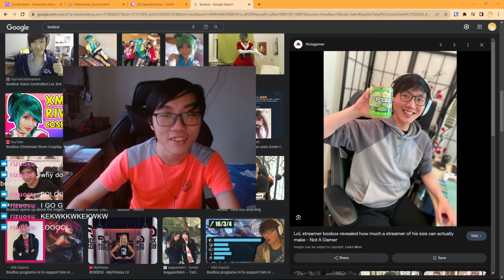TOP PLAY CHOKE ON NEW WORLD!! | Daily osu! Moments!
*** Clip Sources ***

00:00 - Intro

00:05 - 老三的晚安啾啾 | by 哈瓜哈瓜

00:13 - ? 1.2x edit | by zyronl

00:46 - juan sus | by J_uanX

01:46 - TOP PLAY CHOKE ON NEW WORLD  | by teiko_123

02:17 - Improving Tablet | by yea_luna

02:43 - volatility of the gauge | by Telepron

03:13 - Not another song about love 1 miss | by allyrd_osu

03:50 - isjojom zoliu rinkt vadinasi :) | by bunnyzc

04:26 - ez | by 口沙咩

04:52 - rip rose xddddddddd | by bunnyzc

05:49 - Это, да )) | by 0n1ch

06:01 - $500 donate to make a 5 digit battle royale lobby | by KoiFishu

06:44 - SO SAD | by wudci

06:53 - ダイジェスト：owc予選  | by 焼きパン

07:03 - PRISIJAUKINAU PUMA | by bunnyzc

08:03 - boxbox KEKW | by InquisitivesOsu

08:33 - gg | by lupa_osu

09:04 - XDDXXDDXXDDX | by bloszisu

09:09 - 200PP 🤑🤑 | by ansid1

09:29 - друган | by talalusha

09:49 - chokes if bancho | by krausesieberg

10:12 - 340PP EXCITEMENT  | by teiko_123

11:12 - ВАНЯ ИДИ НАХУЙ | by Voprossoff

11:33 - sluchaj sluchaj sluchaj sluchaj  | by eiger225

11:42 - R-99!? | by decaten

12:41 - Outro